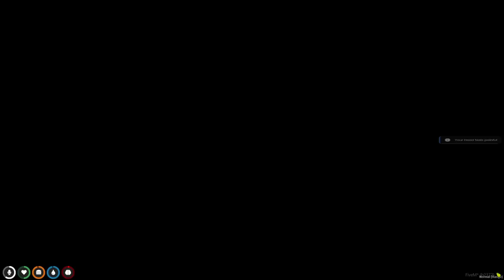ESCAPING FLOOD ON ROOF 100 TIMES! (Who's Your Daddy?)